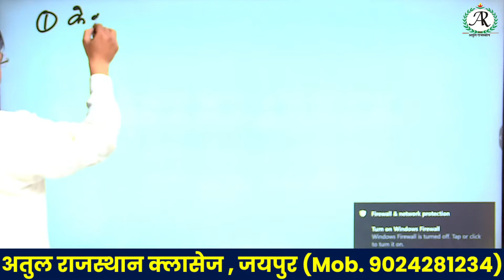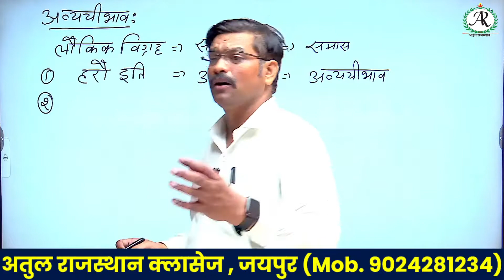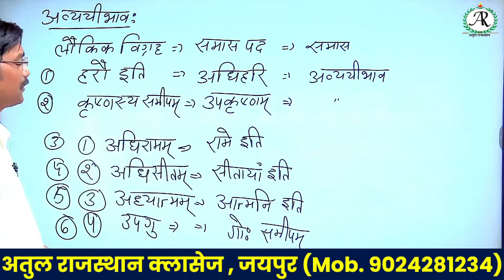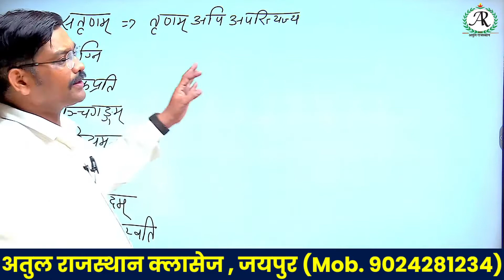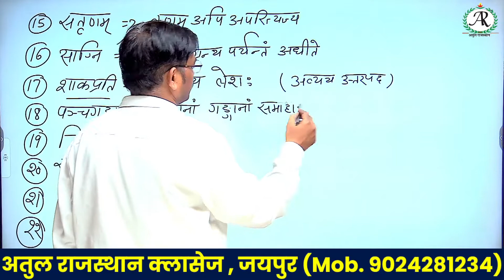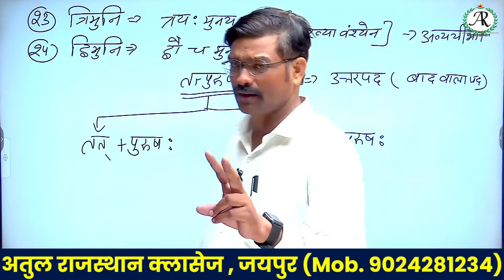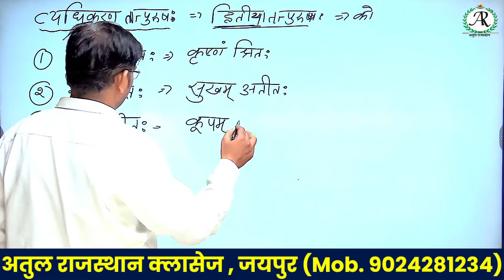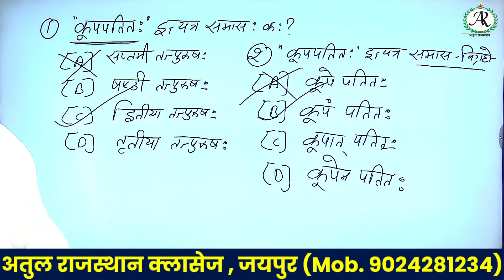REET Exam Preparation || Sanskrit || Level 1 & 2 || By Dr. Mukesh Diwan || नई शुरुआत | समासः - 2